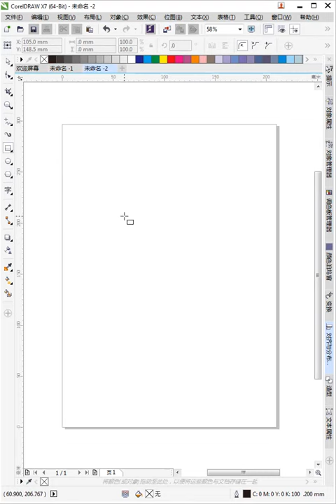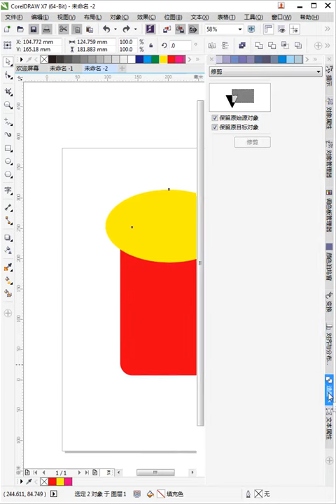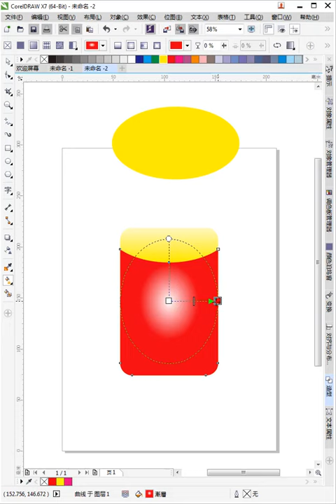corel draw tutorial basic #25